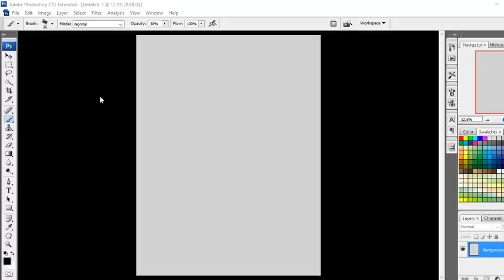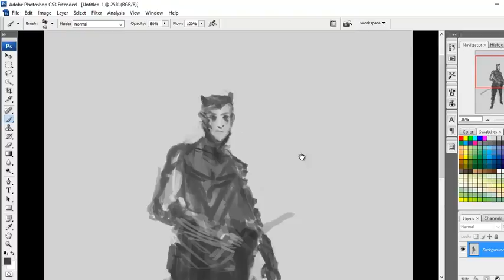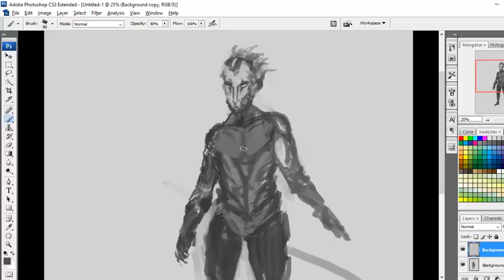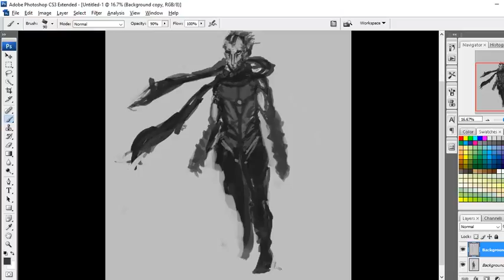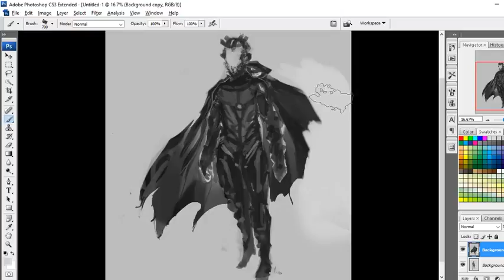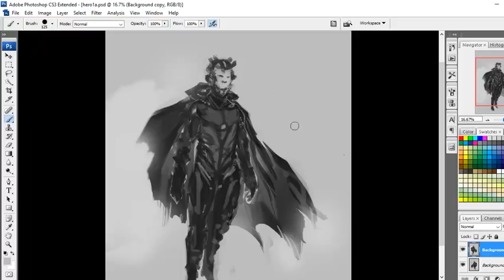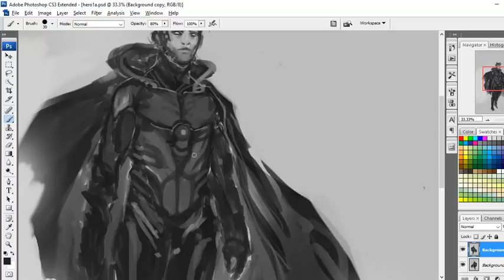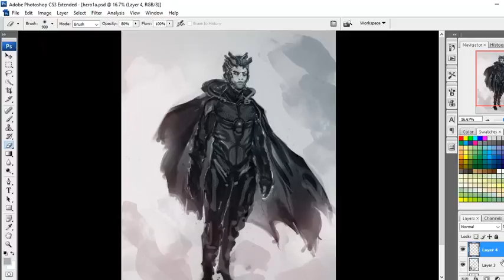Digital painting-Superhero sketch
Quick sketch done in CS3